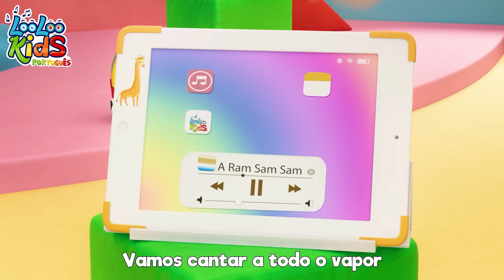🍫CHOCOLATE - Músicas Infantis Brasileira | Músicas para Bebês - LooLoo Kıds Portugués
CHOCOLATE é uma das músicas infantis mais amadas. Os seus filhos vão rir muito ao assistir a este desenho animado e ouvir a canção engraçada.🟡 SPOTIFY 🎵 📢 Baixe nosso APP

LooLoo Kids é só sobre as crianças! Sobre a sua felicidade, sobre a sua alegria de aprender coisas novas, e sobre divertir-se! Estas canções para crianças serão tão divertidas para assistir, como para cantar e dançar! LooLoo Kids Canções infantis é conhecido pelas suas canções educativas para crianças do jardim-de-infância.

Nossa animação para crianças - como também todas as nossas canções para crianças - é uma canção excelente para aprender português, porque ela expressa a sua colorida história em rimas simples, repetitivas e alegres.

OBA !!!
chocolate Todo mundo adora!!
oh nós amamos chocolate!
É doce e nos deixa felizes!
Um dois       três quatro!

Choco-Choco

CHO-CO     CHO-CO
(LA  -  TE )
CHO-CO     CHO-CO
(LA  -  TE )
Todo Mundo Adora: Chocolate

Choco, Choco x3
Choco, choco, choco, choco Chocolate

Vamos cantar de novo!

CHO-CO     CHO-CO
(LA  -  TE )
CHO-CO     CHO-CO
(LA  -  TE )

HUMmmm, adoro chocolate!
Cremoso é Delicioso ...
Crocante e tão gostoso ...

🔵Outras outras músicas para crianças!

👶Este canal é um lugar para todas as crianças que queiram ouvir músicas educacionais em português. Nossos vídeos em 3D são engraçados e educacionais para todas as crianças. Nossas músicas podem ser ouvidas por crianças de jardim e também para as de idade escolar.

🟡Curta canções educacionais e histórias para crianças em idade pré-escolar criadas por experts em educação infantil.Música de criançinha em português.